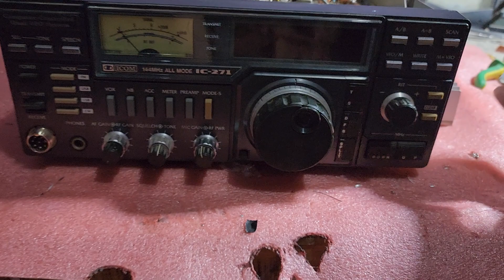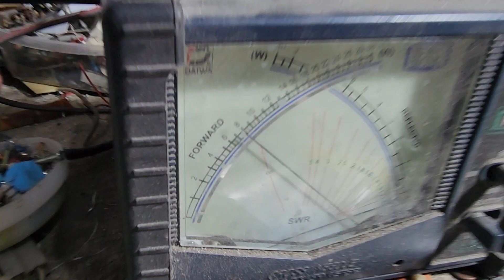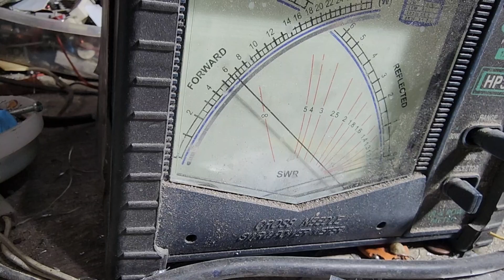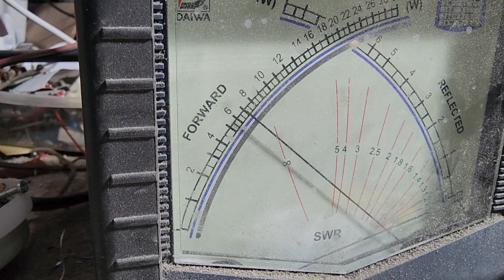TIPS AGAR FINAL POWERNYA BESAR DAN AWET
Pemasangan dan modifikasi final transistor series ke icom ic 271 gundul atau A.yg perlu diperhatikan voltage switch pin 2 kaki final harus diberi rellay.
hal ini berlaku untuk final SC 1091,sav 24,sav 17,sav 17(k2),m57726,m67746 dan banyak seris transistor mode lainnya.